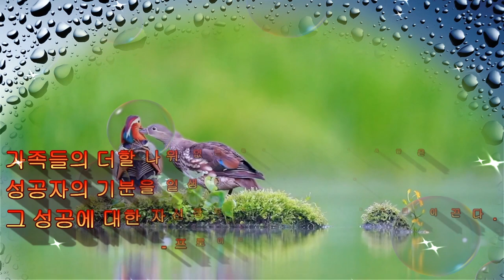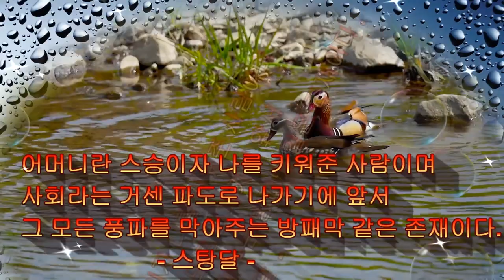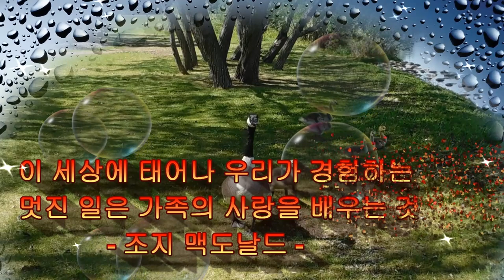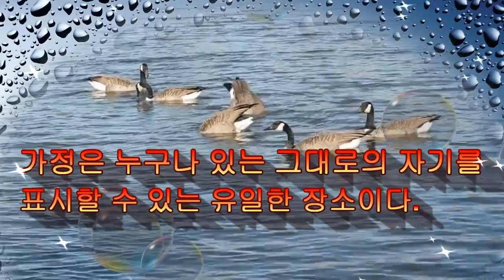(명언 좋은글) 가족에 관한 명언 10가지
가족에 관한 명언 10가지 좋은 내용을 영상으로 만들어 봤습니다.
머무시는 동안 가족의 소중함을 생각해 보는 귀한 시간 되세요.

1. 행복한 가정은 미리 누리는 천국이다.
                       - R.브로윙

2. 가족들의 더할 나위 없는 귀염둥이였던 사람은
 성공자의 기분을 일생 동안 가지고 살며
 그 성공에 대한 자신감은 그를 자주 성공으로 이끈다.
                          ~ 프로이드

3. 가족들이 서로 맺어져 하나가 되어 있다는 것이
정말 이 세상에서의 유일한 행복이다.
                      - 퀴리 부인

4. 눈물로 걷는 인생의 길목에서 가장 오래
 가장 멀리까지 배웅해 주는 사람은
바로 우리의 가족이다.
                   - 권미경 '아랫목' 중에서

5. 어머니란 스승이자 나를 키워준 사람이며
사회라는 거센 파도로 나가기에 앞서
그 모든 풍파를 막아주는 방패막 같은 존재이다.
                     - 스탕달

6. 가정에서 마음이 평화로우면 어느 마을에 가서도
  축제처럼 즐거운 일들을 발견한다.
                  - 인도 속담

7. 어버이에게 좋은 것을 드리려고 생각하며
하다 못해 드릴 일이 없으면
하루에 두 세 번 웃는 얼굴로 대하라.
                 - 니치렌 대 성인 '어서' 중에서

8. 한 아버지는 열 아들을 기를 수 있으나
열 아들은 한 아버지를 봉양키 어렵다.
                 - 독일 격언
9. 이 세상에 태어나 우리가 경험하는 가장 멋진 일은
 가족의 사랑을 배우는 것이다.
                 - 조지 맥도날드

10. 가정은 누구나 있는 그대로의 자기를 표시할 수 있는
유일한 장소이다.
                   - A. 모루아